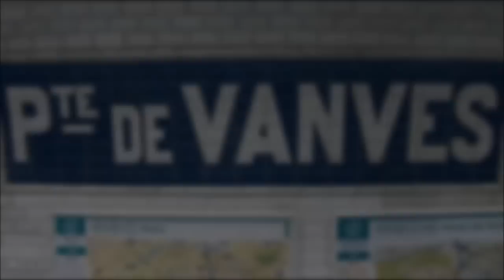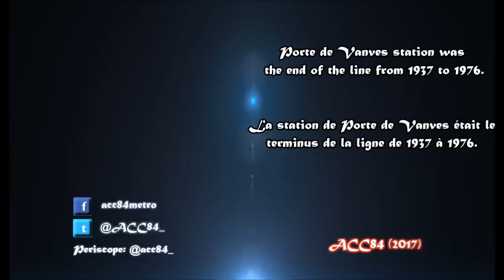Métro de Paris : Porte de Vanves | Ligne 13 ( RATP MF77 )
Trains MF77 ( Alsthom ) à la station de Porte de Vanves de la ligne 13 du métro de Paris ( M13 : Asnières - Gennevilliers - Les Courtilles / Saint-Denis-Université --- Châtillon-Montrouge ).

- Station ouverte en Janvier 1937.
- La station est située entre les stations de Plaisance et Malakoff - Plateau de Vanves , appartient à le 14e arrondissement. La station est propieté de la RATP .

Music

ACC84 (2017)